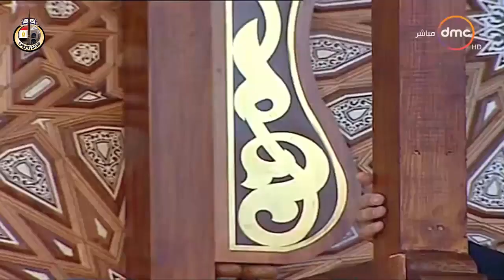خطبة الجمعة لمعالي وزير الأوقاف من مسجد الفرقان محافظة الدقهلية